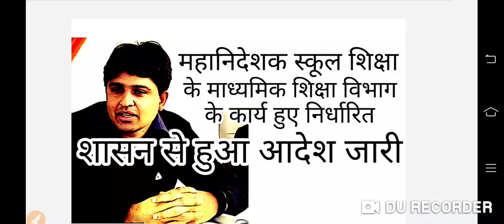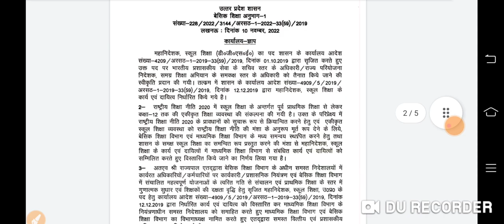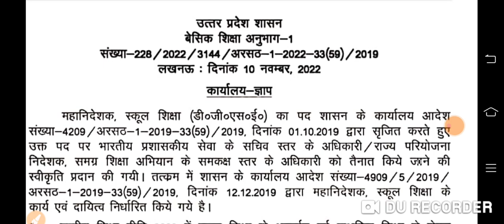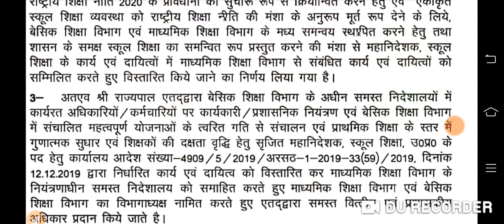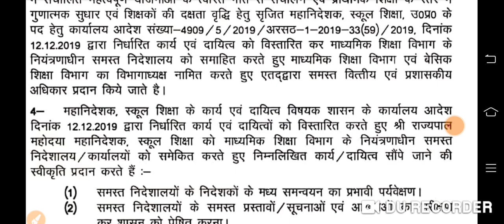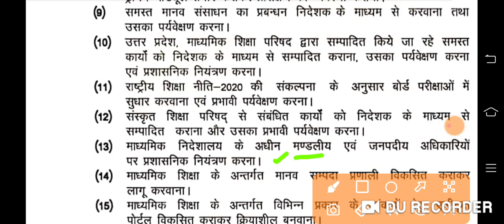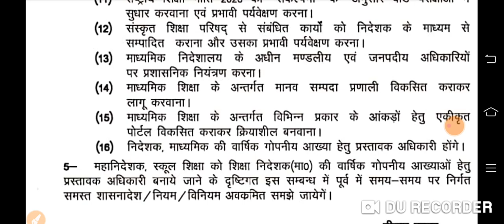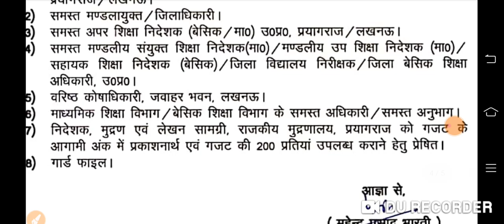महानिदेशक स्कूल शिक्षा को माध्यमिक शिक्षा विभाग के प्रशासकीय और वित्तीय नियंत्रण की जिम्मेदारी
माध्यमिक शिक्षा विभाग के पहले महानिदेशक का कार्य हुआ निर्धारित||